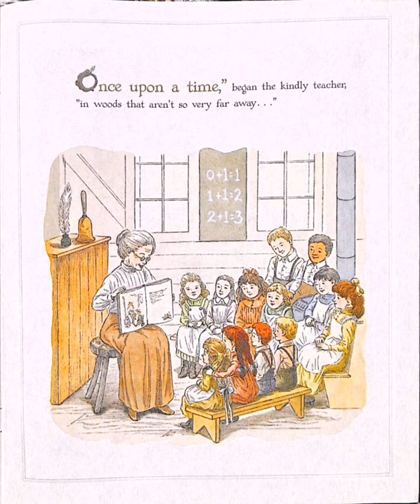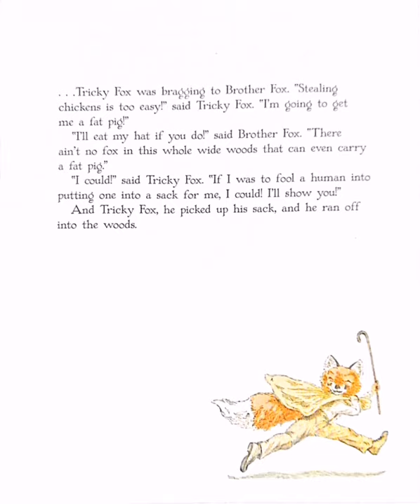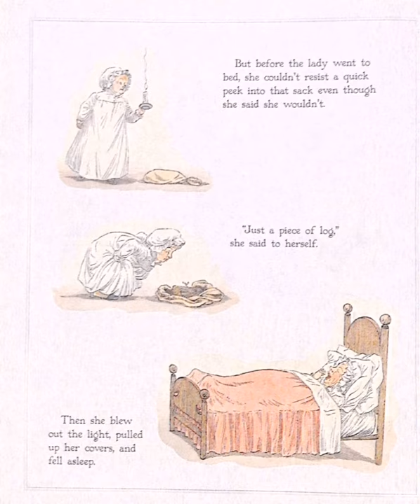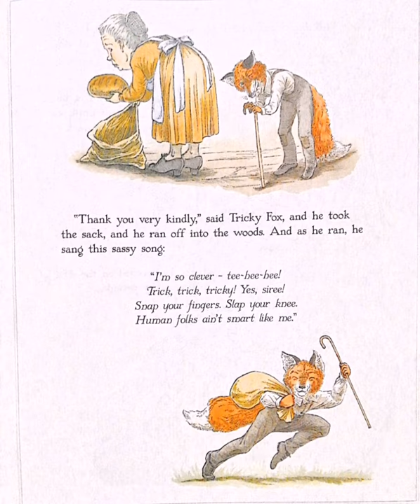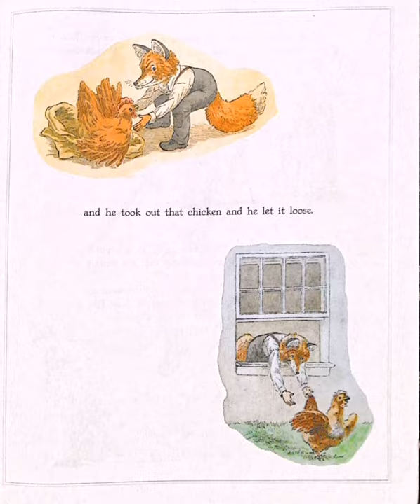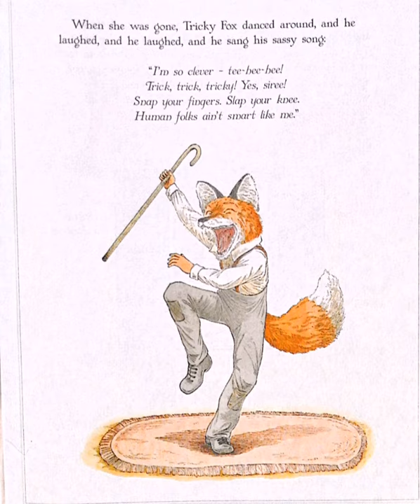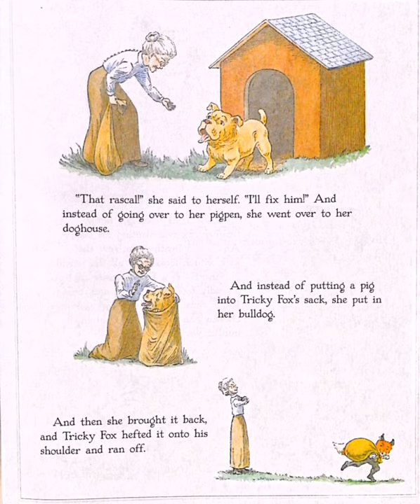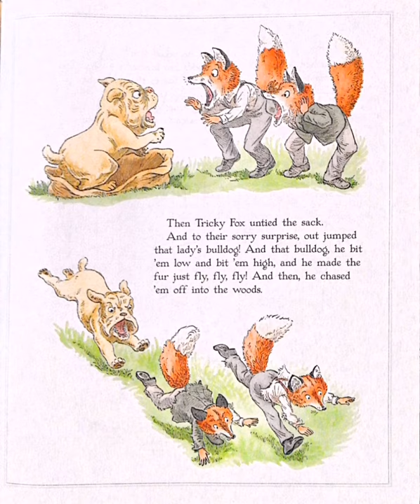The Tale of Tricky Fox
What goodness will it bring you when you outsmart someone? Find out the story of Tricky Fox!